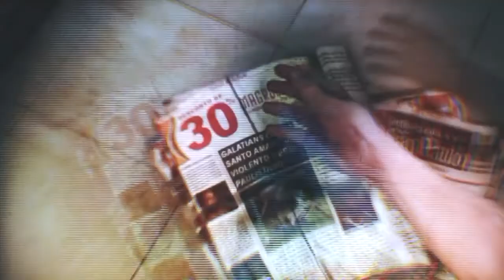Прохождение Max Payne 3 [Часть 4]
Спасаем Джованну и далее нас подстреливает снайпер на встрече с бандюками